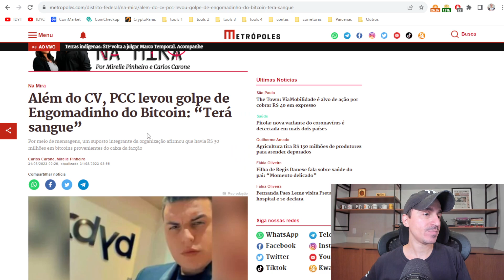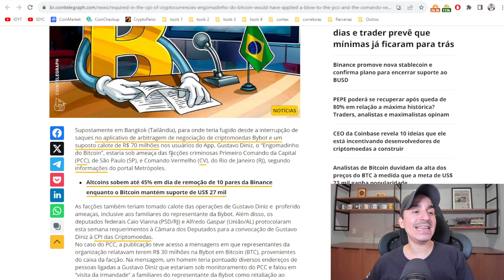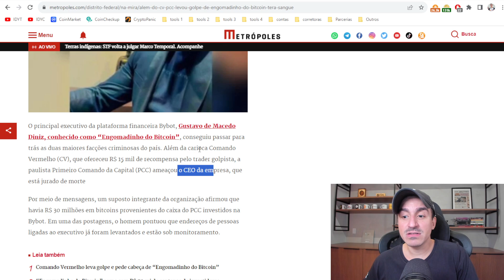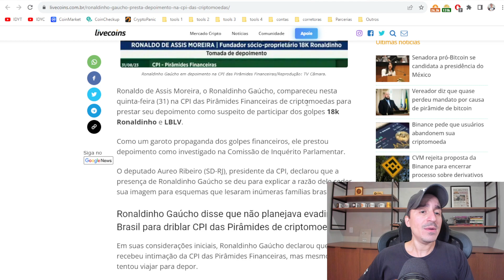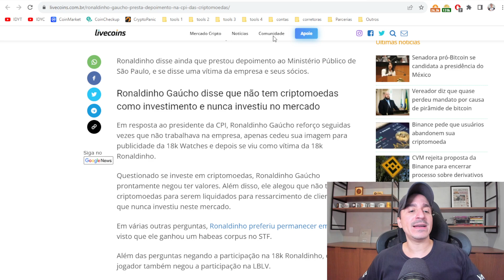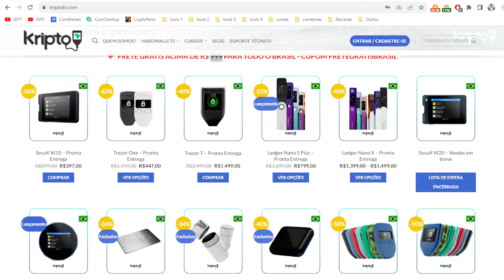Engomadinho do Bitcoin teria aplicado golpe no PCC e no Comando Vermelho e Bruxo na CPI das Criptos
Organizações criminosas de SP e RJ fazem ameaças e prometem recompensas pelo paradeiro de representantes do aplicativo de arbitragem de criptomoedas Bybot.
Ronaldinho Gaúcho presta depoimento na CPI das Criptomoedas.
KriptoBR - Revenda Oficial América Latina
Curso Bitcoin e Criptomoedas do Básico ao Avançado